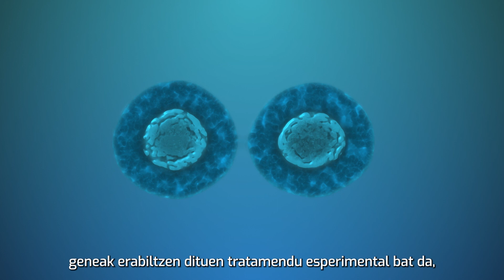2023ko Urrezko Danborra | Tambor de Oro 2023: Javier García Cogorro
Javier García Cogorro (Madril, 1963) Miramongo Parke Teknolojikoan errotuta dagoen Viralgen enpresako kontseilari orokorra da. Columbus Venture Partners inbertsio funtsaren sortzaileetako bat da. Bere ibilbide profesionala arlo bioteknolojikoan garatu du. Giltzarria izan da biozientzien arloan Donostiaren nazioarteko erreferiantzaltasuna egonkortzen. Balio eta hazkunde haundiko enpresen sorreran ere funtsezko papera jokatu du.

Javier García Cogorro (Madrid, 1963) es consejero delegado de la empresa Viralgen, con sede en el Parque Tecnológico de Miramon. Es uno de los fundadores del fondo de inversión especializado Columbus Venture Partners, y ha desarrollado su carrera profesional como inversor especializado en el sector biotecnológico. Ha sido una pieza fundamental en el impulso de una estrategia de proyección internacional de Donostia como polo de atracción de empresas del sector biosanitario, y ha promovido la creación de empresas de alto valor y crecimiento.